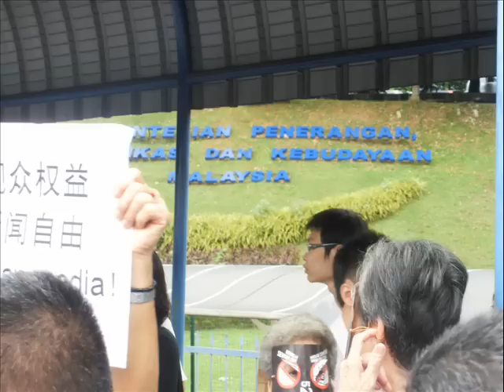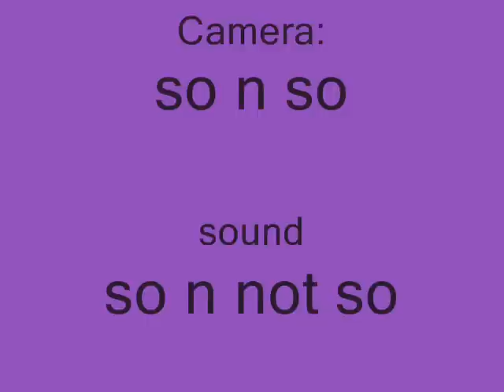Sargent kurang ajar_0001.wmv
Press freedom protest in front of Angkasapuri.